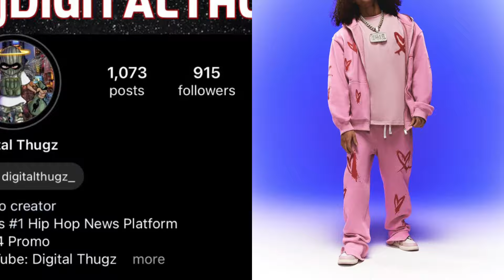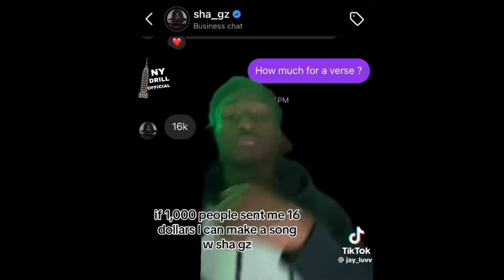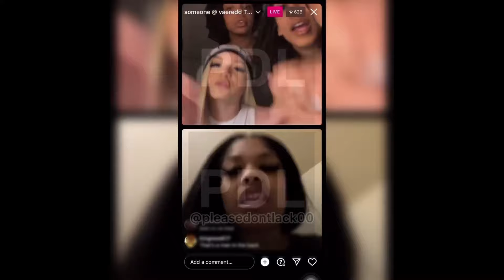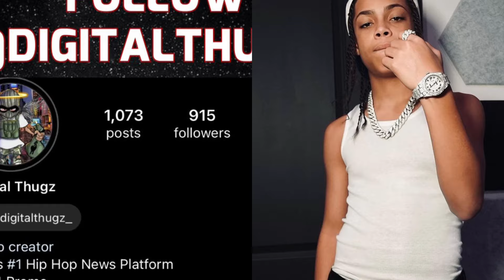SugarHill DDOT Calls Out DD Osama For Gatekeeping Notti Osama Songs !